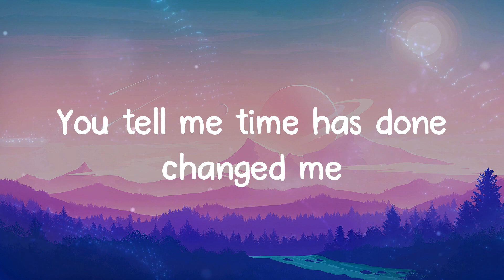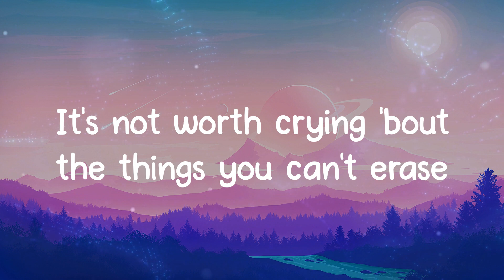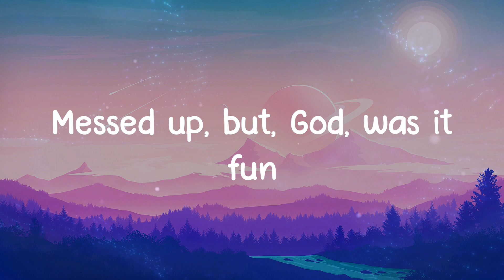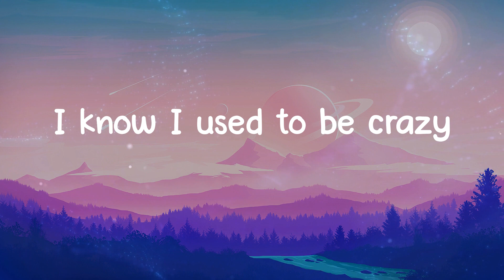Used To Be Young - Miley Cyrus (Lyrics)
Used To Be Young lyrics:
The truth is bulletproof, there's no fooling you
Left my living fast somewhere in the past
It's not worth crying 'bout the things you can't erase
Words I never meant and ones that got away
Ohh, ohh
Ohh-whoa, oh-whoa, oh-whoa, oh
Yeah
Whoa, whoa